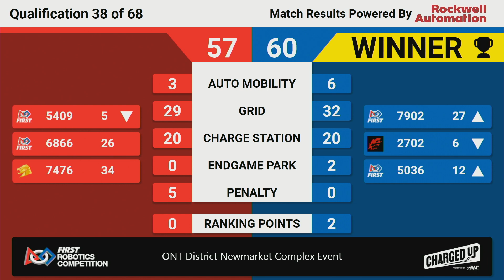Qualification 38 - 2023 ONT District Newmarket Complex Event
2023 ONT District Newmarket Complex Event
Qualification 38